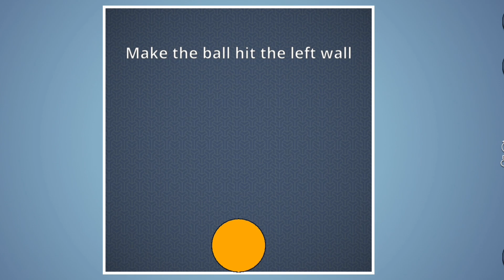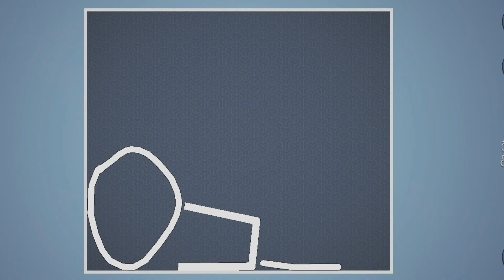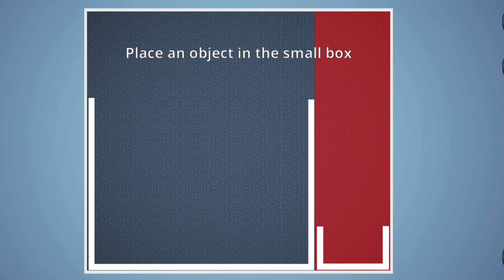This Game Can Destroy Your Brain😵‍💫 |BAXGAMER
DRAWING GAMES ARE NOT SO EASY | BRAIN IT ON

Game Name - Brain it on

brain it on level 38 brain it on level 39 brain it on level 57 brain it on level 23  brain it on level 29
 brain it on level 37 brain it on level 27  brain it on level 18 brain it on level 46 brain it on level 51

About : Baxgamer  is a YouTube Channel, where you will find gaming videos in Hindi, I hope this video was Useful and you liked it, if you did press the thumbs up button.